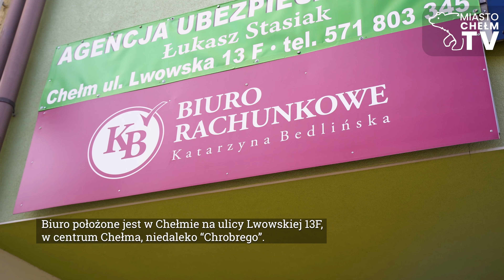Biuro Rachunkowe Katarzyna Bedlińska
Kolejny odcinek naszego cyklu "Odkrywamy potencjał gospodarczy Chełma" 🥳 Tym razem mamy dla Was film z ulicy Lwowskiej 13F, czyli z Biura Rachunkowego Katarzyny Bedlińskiej! Zapraszamy do obejrzenia! 🤩